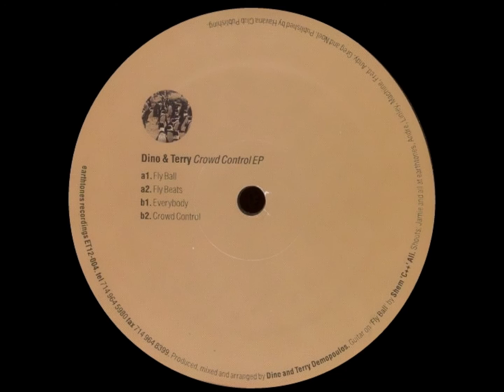Dino & Terry - Crowd Control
Dino & Terry - Crowd Control EP

Label: Earthtones Recordings - ET 12-004
Format: Vinyl, 12"
Country: US
Released: 1999
Genre: Electronic
Style: House, Deep House

A1) Fly Ball
A2) Fly Beats
B1) Everybody
B2) Crowd Control